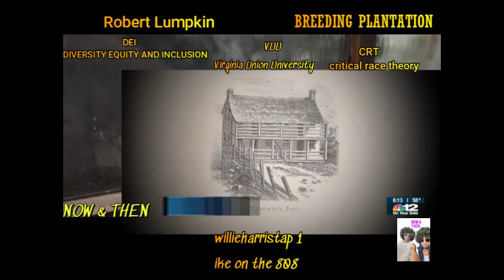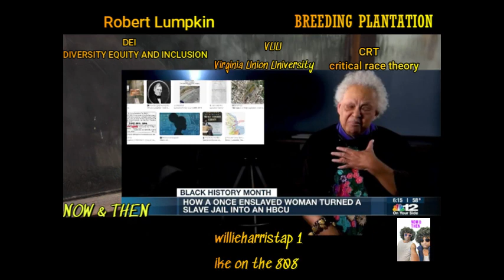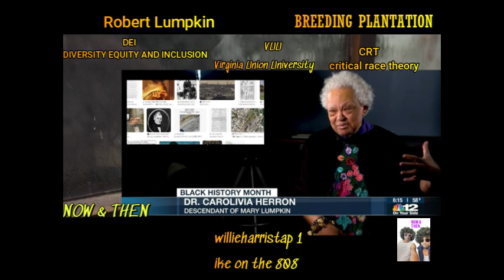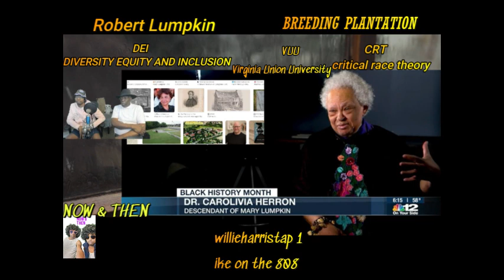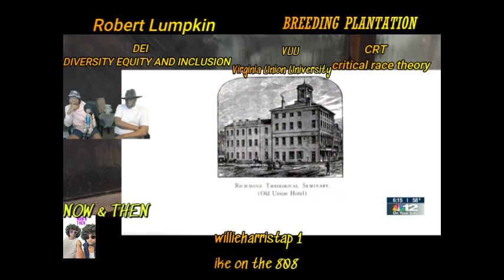NOW & THEN| (Breeding Plantations) America's Dirty Little Secret Pt. 2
this video takes you down the dark path of this country's history that helped carve the world's history

willieharristap1